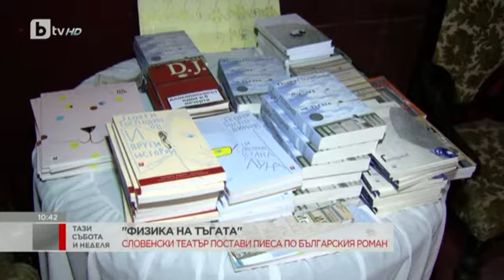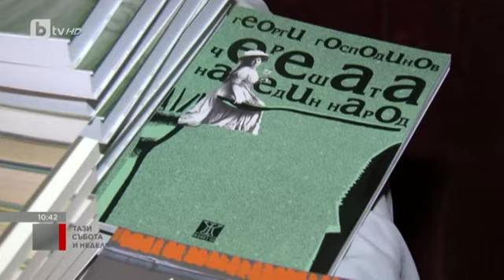Тази Неделя: Словенски театър постави пиеса по български роман